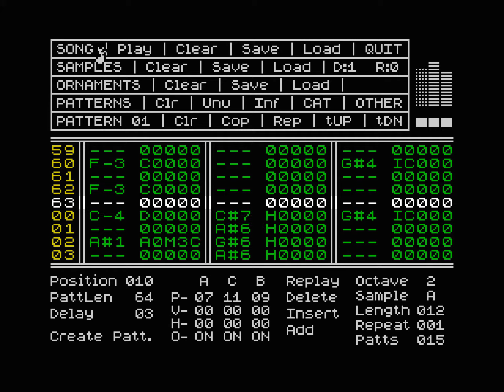Personal Fairlights by Aki (ZX Spectrum AY-3-8912 music)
Original tracker view of the music. Made in SQ-Tracker 1.03 by Aki.
Cover of an AHX song by Pink/Abyss.